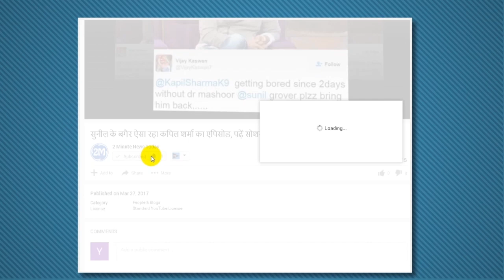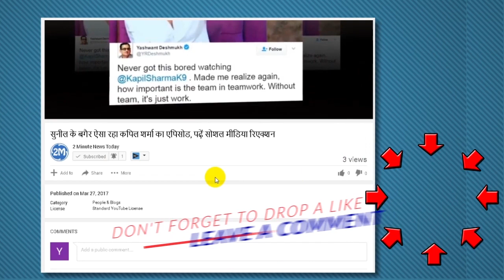भारत के ये खिलाड़ी डेब्यू के बाद कभी नहीं हुए टीम से बाहर , नंबर 1 है सबका बाप